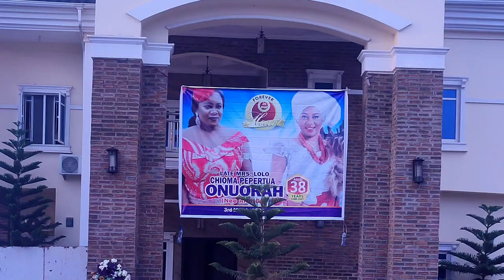Christian Wake of late Mrs Lolo Chioma Perpetua Onuorah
On Wednesday 2 March 2022, families, friends and mourners converged at the residence of Chief Chukwudi Onuorah (Òrìmìlì na Eke/ EbubeChukwu-uzo na Eke) for the Christian wake of his lovely wife late Lolo Chioma Perpetua Onuorah (Nee Aniugo).
Chioyoma or Omablack as she was fondly called was the founder and CEO of Omar Signature.She lived a very fulfilled life and very short indeed. She was only 38years of age. She is survived by her loving 5 kids,husband, siblings, aunts and friends.
Adieu!!! Osodieme.